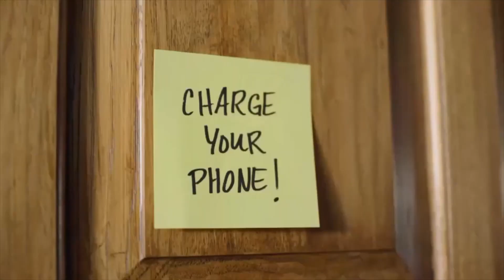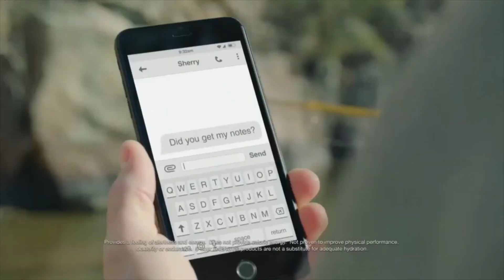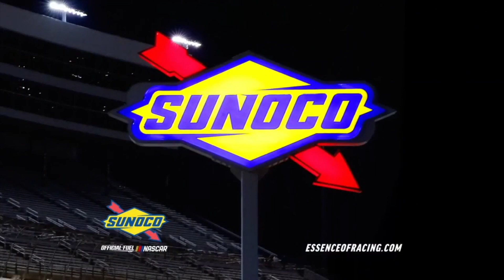NR2003 - NOFSRL New Era Cup Series - AT&T Summer Classic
It's back.

The New Era Cup Series kicks off season 4 with Speedweeks, and it always starts off at the Daytona International Speedway with the AT&T Summer Classic!!!